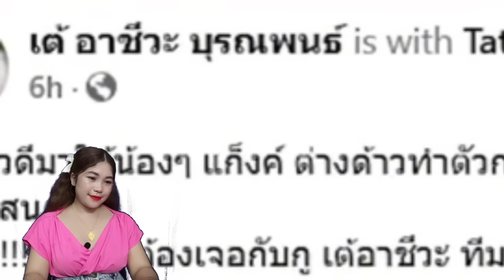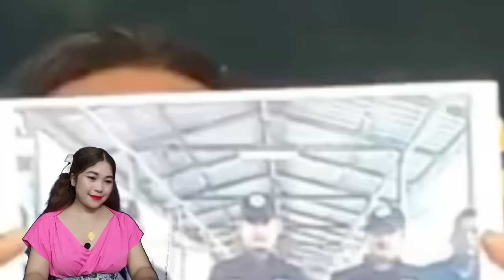พม่ากร่าง!อยู่แผ่นดินไทยแท้ๆยังขนาดนี้?กล้าตั้งค่าหัวคนไทย,คนไทยไม่ทนบุกถึงที่พักตะเพิดพ้นแผ่นดินไทย